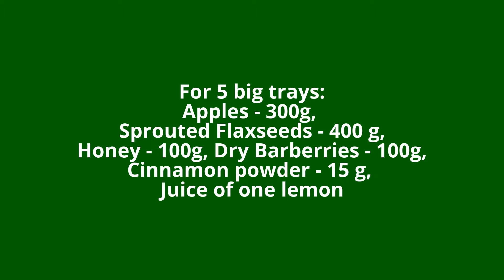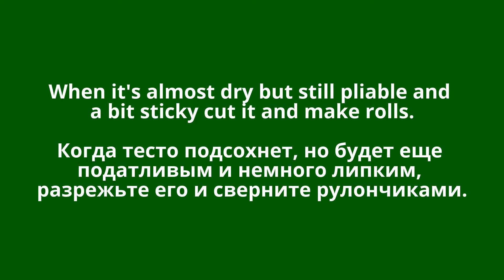Сыроедческий хлеб. Живые ролы яблоко - корица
Рецепт на 5 больших лотков:

Яблоки - 300г,
Пророщенный лен - 400г,
Мед - 100г,
Сушеный барбарис - 100г (не обязательно),
Порошок корицы - 15г,
Сок одного лимона

 Как всегда в живой еде 🌱 можно “играть” с ингредиентами по своему, стоит лишь стараться придерживаться правила не больше 5 ингредиентов, по крайней мере не превращать вашу еду в винегрет.

ИНСТРУКЦИЯ:
     Измельчите все ингредиенты и хорошо перемешайте. Измельчать ли лен - решать вам. Если оставить целым, то получится специфическая текстура, однако с точки зрения усвоения организмом полезностей льна его безусловно стоит измельчить иначе большая его часть просто пройдет через ваш кишечник без изменений.
      Распределите тесто по лоткам. Следите чтобы слой был равномерным, это позже позволит аккуратно свернуть роллы. Используйте большой нож или лопатку чтобы разровнять слой.
      Сушите в дегидраторе или духовке при температуре не выше 40⁰ иначе убьете все полезное что дала нам природа.
      Когда тесто подсохнет, но все еще будет пластичным и немного клейким, разрежьте его на кусочки как на видео и потом сверните роллы. Досушите роллы еще часа 2.

Приятного аппетита!

Спасибо, что смотрите наши видео! Вдохновите нас на новые, интересные видео для Вас!

Все о чем мы рассказываем и что мы показываем в наших видео мы практикуем сами и испытали на себе!